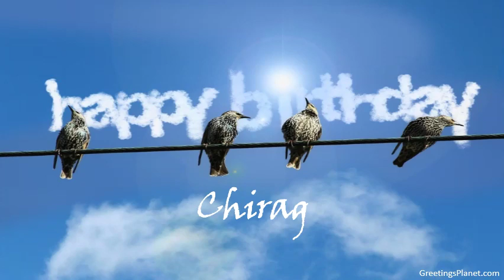Happy Birthday to Chirag